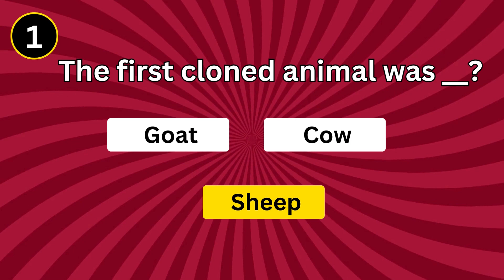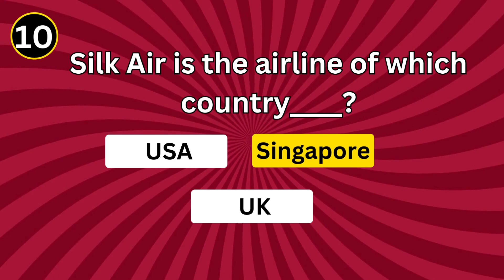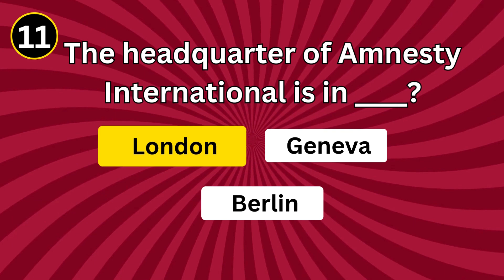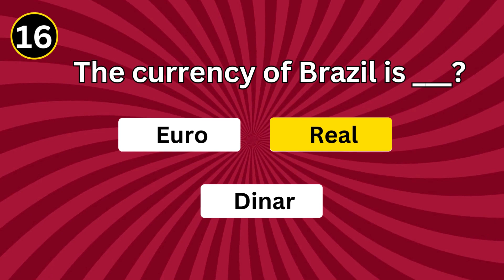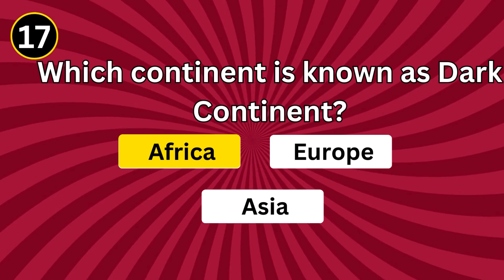General Knowledge | General Knowledge Quiz | General Knowledge Questions | GK Mcqs | Quiz Portal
General Knowledge | General Knowledge Quiz | General Knowledge Questions | GK Mcqs

General Knowledge Quiz | General Knowledge | GK Quiz | General Knowledge Mcqs | GK

General Knowledge Quiz | General Knowledge | General Knowledge Mcqs | GK Quiz | GK

General Knowledge Quiz | General Knowledge | General Knowledge Questions and answers:

quiz portal,
General Knowledge quiz,
general knowledge,
trivia quiz,quiz,
pub quiz,gk,
gk quiz,
quizzes,
quiz game